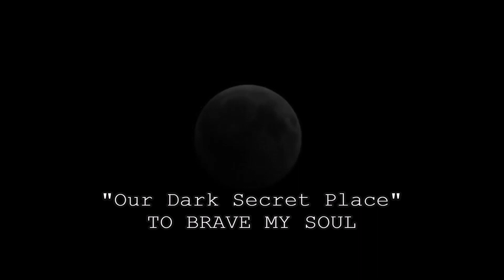To Brave My Soul - Our Dark Secret Place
Video de la canción "Our Dark Secret Place" de To Brave My Soul grabada en directo en California Studios de Madrid con un formato acústico, perteneciente a su EP "To Brave My Soul Unplugged" publicado el 29 de septiembre de 2020.

Obra derivada sin intenciones de infringir los derechos de autor.